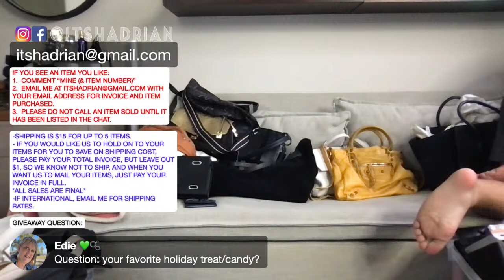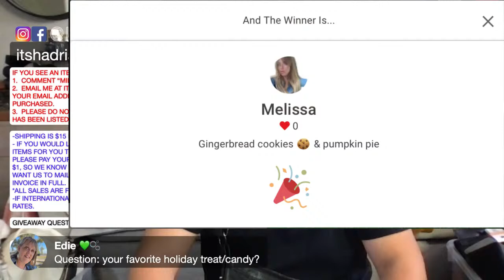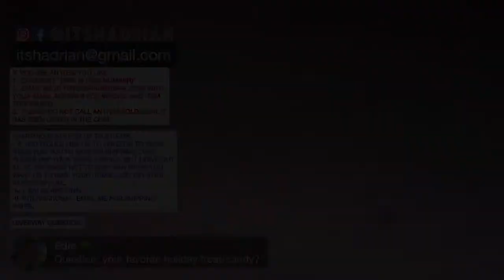LIVE DESIGNER PURSE SALE! FT. LONGCHAMP, MULBERRY, MCM, BALENCIAGA, FURLA, COACH, MK, & MORE!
SALE RULES:
IF YOU SEE AN ITEM YOU LIKE:
1.  COMMENT “MINE (& ITEM NUMBER)”

Nov 17 Live Sale
1. Celine navy suede and smooth leather phantom tote - $700
2. Rebecca Minkoff small key/change pouch with silver hardware - $35 LYNDALOBSTER
3. Brooks Brothers fur hat in gray - $45 SOLD PINAY PLANT MAMA
4. Furla metallic gold patent puffy mini tote bag - $35
5. Dooney & Bourke brown snake embossed leather flat crossbody bag with brass hardware - $40
6.  Coach tan and brown soho flap bag with silver hardware - $45
7.  Prada black vintage belt with brass hardware - $90
8. MCM white leather convertible backpack with silver hardware - $395
9. Harvey’s black and whit seatbelt tote with matching wallet set - $55
10. Mulberry tan brown alexa satchel with brass hardware - $195 - SOLD LADYBADGER
11. Mulberry dark brown pebble leather pocket organizer with silver stamping - $95
12. Quay black metal orange yellow ombré lenses sunglasses - $30
13. Saint Laurent reversible gray leather/ black suede tote bag with dust bag and removable pouch - $475
14. Kate Spade black spade embossed leather crossbody bag with gold hardware - $80
15. Coach metallic blue sloth leather card case wallet with gunmetal hardware - $55
16. Blue glass wine glasses set of 6 - $55 - SOLD SALLY NGUYEN
17. Y-Project black rectangle accordion satchel with silver hardware - $175
18. Marc By Marc Jacobs black satchel with gold hardware - $85 - SOLD MARY FREEMAN
19. Michael Kors collection blue and white tie dye leather satchel with gold hardware - $120
20. Stella McCartney black and snake print heels size 36.5 heels size 4” - $40
21. Chanel white knit blouse size 34 - $225
22. Balenciaga mustard yellow velo satchel with rose gold hardware -  $350
23. AllSaints navy drawstring satchel with tassel details - $120
24. Longchamp black round croc embossed belt bag with gunmetal hardware - $220
25. Michael Kors black and gold python satchel with gold hardware -  $85
26. AllSaints orange leather belt bag with antique brass hardware - $140 SOLD LYNDALOBSTER
27. Longchamp neo satchel with ikat print with fabric strap - $135 SOLD LOURDES CRUZ
28. AllSaints taupe leather pouch with brushed silver hardware - $30 SOLD LYNDALOBSTER
29. SANDRO off white cream perforated leather crossbody bag with brass hardware - $75 SOLD SISTEROFADOWN
30. Alexander Wang large black lamb skin leather backpack with silver hardware - $160  SOLD HP ANN
31. Coach cream pebbled leather belt bag with gold hardware - $85
32. Trina Turk floral pants navy with red and purple flower print size 2 - $55
33. Anthropologie orange suede pouch with gold details and gold hardware - $12 SOLD LYNDALOBSTER
34. ASH leather mini navy blue satchel bag with black hardware - $30 SOLD LYNDALOBSTER
35. Kate Spade black and nude interior saffiano leather satchel with gold hardware - $65
36. Marc By Marc jacobs gray taupe leather crossbody bag with antique gold hardware - $55 SOLD LIZ
37. Want Les Essentials black leather round belt bag size small - $65
38. Coach vanilla monogrammed canvas belt bag (MISSING BELT) - $50 - SOLD CASSANDRA GREENWELL
39. Chanel peacock green/blue lamb skin leather flap bag with gold hardware - $2,750
40. Rebecca Minkoff gray/green nylon backpack - $65
41. Away light pink nylon backpack - $55
42. Sarep + Rose brown leather belt bag - $45
43. Coach black vintage should bag with silver hardware made in USA - $60 SOLD NORMAYU
44. Coach black vintage pouch with striped interior - $60
45. Coach tan leather satchel with turn lock detail and polished brass hardware - $75
46. Cuyana black pebbled leather flap bag with gold hardware - $75
47. Rebecca Minkoff oil slick patent mini Mac with gunmetal hardware - $70 - SOLD TEUFUL
48. Coach vintage black shoulder bag made in Costa Rica - $65
49. Tory Burch pink quilted leather wallet with gold hardware - $50
50. Balenciaga black large day bag with gunmetal hardware - $500